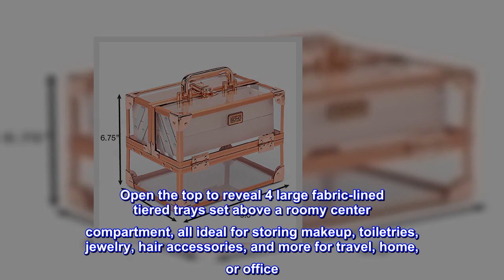Great product - Conair Makeup Beauty Case, Cosmetic Case, With Expandable Shelves and Locking Latch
Great product -  Conair Makeup Beauty Case, Cosmetic Case, With Expandable Shelves and Locking Latch, in Rose Gold

BEAUTY ESSENTIALS IN STYLIST TOTE: The four-fold-out trays and spacious lower compartment provide plenty of room for all your makeup, toiletries, and accessories. The locking latch ensures your items stay safe and secure, while the single handle makes it easy to transport. Plus, the clear and rose gold trimming is sure to turn heads.
STAY ORGANIZED ON THE GO - Tote your collection of must-have styling tools and cosmetics in the rose gold train case that keeps everything neatly in place, so you can stay super organized while creating beautiful looks.
KEEP EVERYTHING NEATLY IN PLACE - Open the top to reveal 4 large fabric-lined tiered trays set above a roomy center compartment, all ideal for storing makeup, toiletries, jewelry, hair accessories, and more for travel, home, or office.
PROTECT YOUR INVESTMENT - A tough handle and locking latch (2 keys included) top the carryall and durable aluminum and clear acrylic walls keep contents protected.
Color: Clear and rose gold trimming
Tote your collection of must-have styling tools and cosmetics in the rose gold train case that keeps everything neatly in place, so you can stay super organized while creating beautiful looks. Open the top to reveal 4 large fabric-lined tiered trays set above a roomy center compartment, all ideal for storing makeup, toiletries, jewelry, hair accessories, and more for travel, home, or office. A tough handle and locking latch (2 keys included) top the carryall and durable aluminum and clear acrylic walls keep contents protected. Travel right with the strong, spacious case designed for the well-organized beauty professional and style devotee.
Yes
This product was delivered quickly and the product I received was just as it was advertised! Happy customer I will use this seller in the future and recommend them to others. Thanks Amazon!